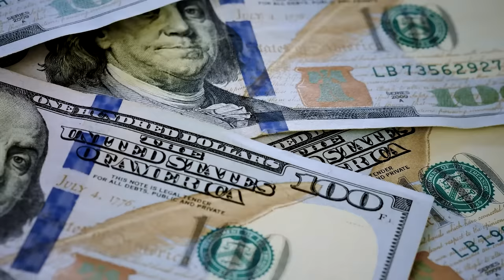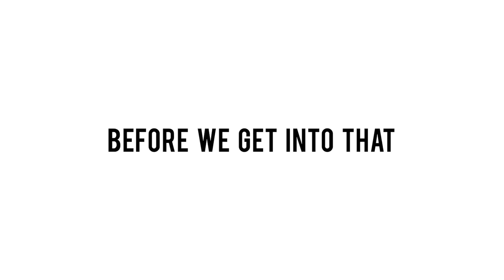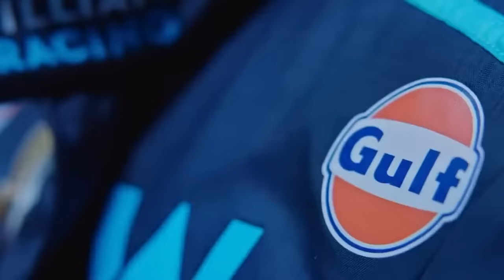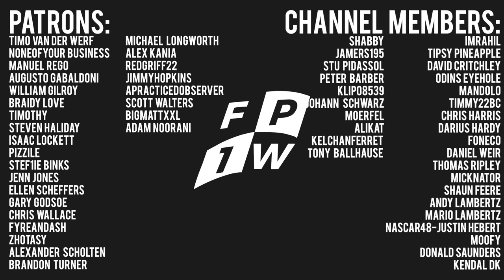How Bad is Logan Sargeant?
- It's risk-free with Nord's 30-day money-back guarantee!

Logan Sargeant was one of three rookies to enter Formula One at the start of 2023, and being honest, has struggled... But how, why. and will he be able to keep his seat for 2024. Let's break this down...